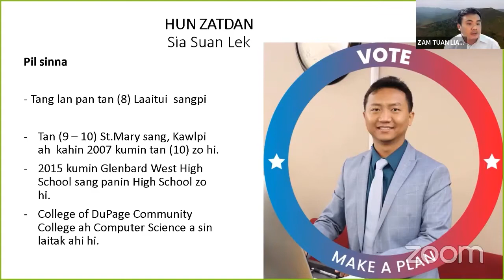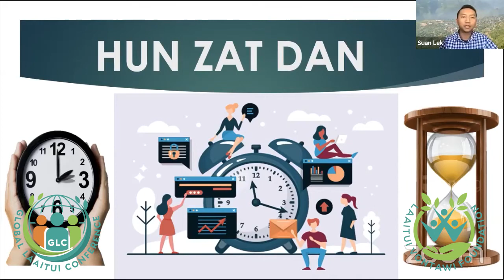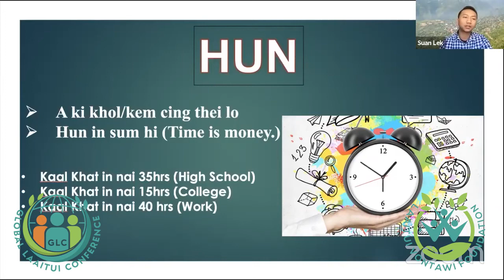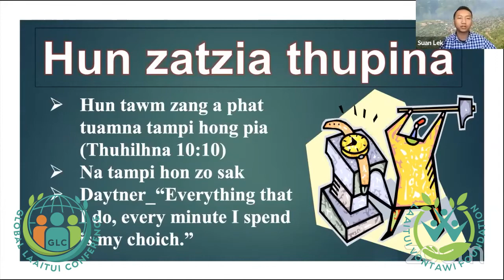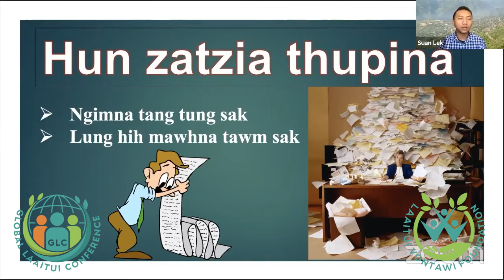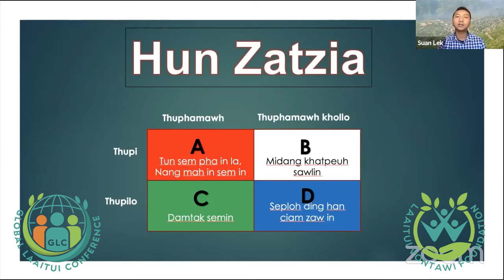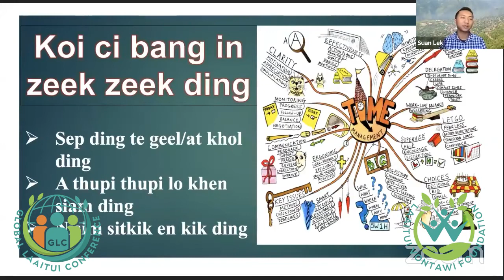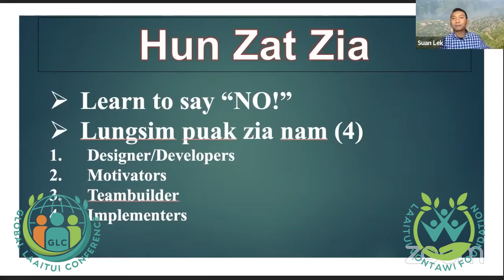HUN ZAT DAN - Tg. Suan Lek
A (43) VEINA GLC ZOOM CONFERENCE
7 March, 2021

HUN ZAT DAN
Tg. Suan Lek